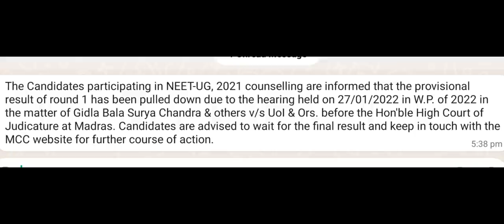MCC result pulled down due to court hearing !! MCC ने result को हटा दिया